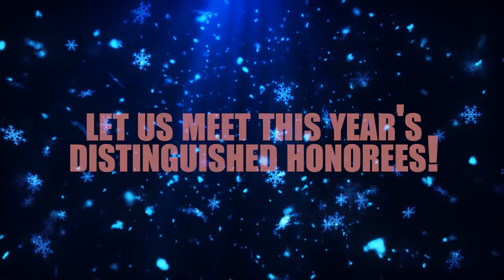Christmas Ball Honorees 2018